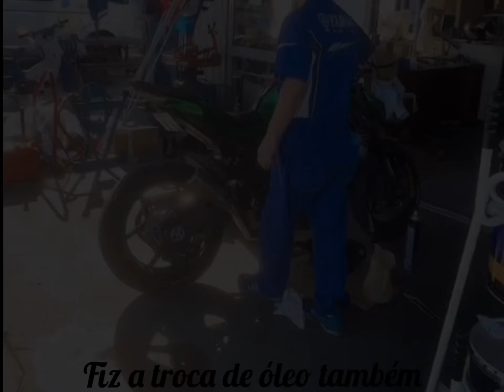DEPOIS DO HAGIBIS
Um dia antes estava previsto o maior taifu ( tufão ) da face da terra, graças a Deus a região onde nós mora e bem tranquilo, e não houve nenhum danos materiais mas, em diversas regiões por perto o estrago foi muito maior.
As imagens a seguir foi de um role bem tranquilo segue o vídeo e, um grande abraço l todos 🤙
Queria aproveitar e agradecer a todos vocês que se inscreveram aqui, muito obrigado espero que esteja curtindo os nossos vídeos 👍🙇‍♂️🏍💥💥💥💥💥